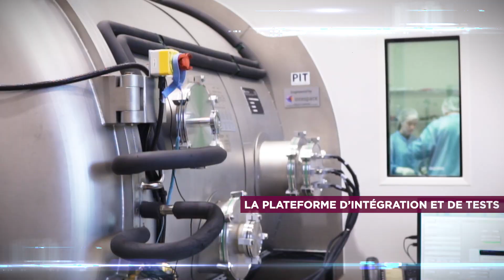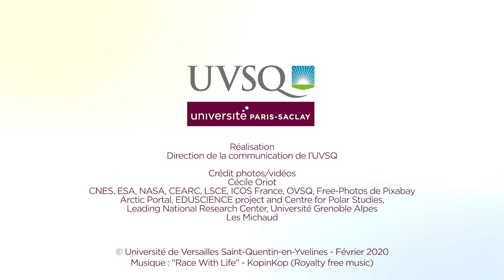L'Observatoire de Versailles Saint-Quentin-en-Yvelines fête ses 10 ans